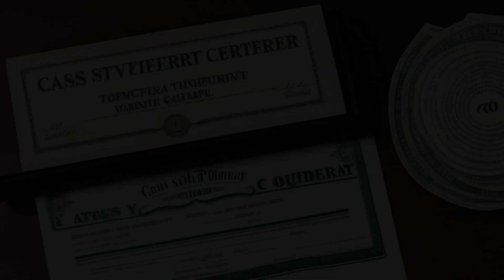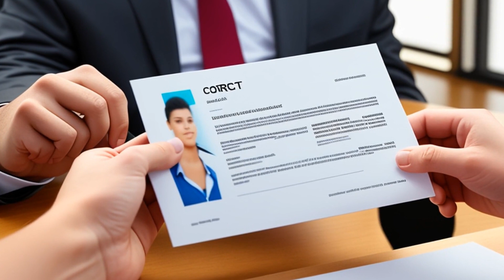Ivan Allen Co. v. United States (1975) Overview | LSData Case Brief Video Summary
The legal case is about whether a corporation's easily sold securities should be valued at their cost or net liquidation value to determine if the corporation owes an accumulated earnings tax. The Supreme Court previously ruled that corporations must not accumulate excessive earnings and profits to avoid taxes on shareholders. The amount of idle current assets, like readily marketable securities, can be used to determine if the earnings were excessive. The District Court held that the securities should be valued at cost while the Court of Appeals held that the appreciated value should be used.

Ivan Allen Co. v. United States (1975)
422 U.S. 617, 45 L. Ed. 2d 435, 95 S. Ct. 2501, 1975 U.S. LEXIS 144, SCDB 1974-144